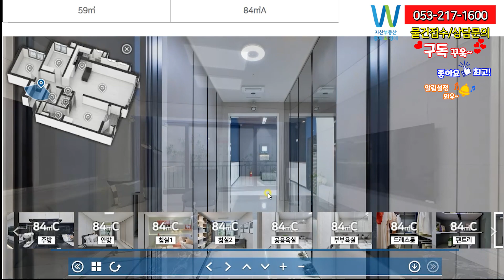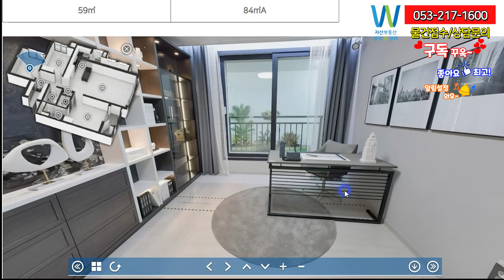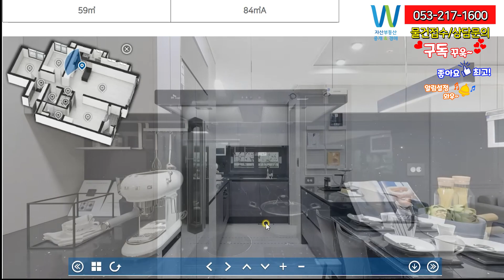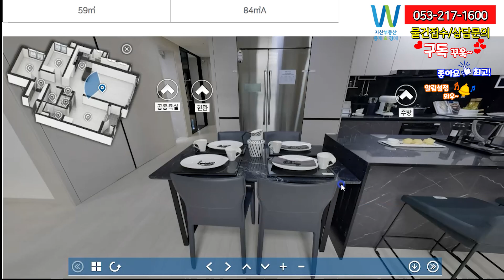대봉교역 태왕아너스모델하우스 VR 초 급매,최저가 전세 다양 보유중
대봉교역 태왕아너스 모델하우스 VR 초급매,최저가전세 다양보유 중

오늘은 대봉교역 태왕아너스 많은 전세알아보는 고객님을 위해
3월 말부터 내부를 볼수 있지만 모델하우스 VR러 나마 만들어
봤습니다.
현제 최저가 전세와 초급매는 계약이 되고 있습니다.
모델하우스 VR로 보시고 선택을 폭이 쉽게 하시기 바랍니다.
초급매나 최저가를 놓치시고 있어서 아타까운 마음에 이렇게 VR로
나마  영상을 보시겠습니다.

안녕하세요. 대구 자산부동산
중개경매 서소장입니다.
오늘은 대봉교 태왕아너스물건입니다. 현제 다수 초급매와  전세 월세
많이 보유하고 있습니다. 연락주시면 선별해서 제일 좋은 매물 부터
맞춰 드리겠습니다.

목돈이 있다면 조합원 매물 진짜 괜찮습니다. 변경 완료 되며
만약  예로 들어 83c타입 고층 매물이 있다면
분양가 5억 1800
발코니확장비 2800
에어컨4대 650만원
김치냉장고 130만원
주방엔지니어드스톤 100만원
현관 천정 환기 시스템 73 만원
태왕아너스 중도금무이자 라서 부담도 덜 수 가 있습니다.
다른데는 중도금 유이자 금액만 1500만원 가량이죠.
이렇게 하면 총금액 5억5553만원 인데
조합원 물건은 4억 4천입니다. 여기에 취득세 2번을 한다해도 취득세 3000만원 더해도
4억 7000만원 이죠. 그러면 일반분양 하는 금액과 비교하면 8500만원에서 9000만원 더
저렴하게 사시는 겁니다.
시세를 계속 못 내려갑니다.더 내려갈려면 초급매도 거래가 안되어야하는게 정상이죠.
하지만 초급매는 다 계약이 되었고 바닥을 대구가 찍었습니다.
기존 구축아파트들 2억씩 깍였고 신규아파트 마피에 이제 더디게 올라갈수 있는 타이밍입니다.
하지만 목돈이 있어야 합니다. 조합원 권리를 다가져와야 하니깐요. 전체 금액을 목돈 있는 분은
이 경기를 잘이용하시고 하면 좋은 금액으로 가져 가실 수 있습니다.
하나만 빼고 붙박이장 200만원 별도
일반분양가격에서 마피 9000만원입니다.

그리고 목돈이 없으시면
일반 분양물건을 선별하는것 도 나쁘지 않은 선택입니다.
저희 자산부동산에서 다양 보유를 하고 있으며 최고의 매물을 선별하겠습니다.
마피 6000만원이 최저가라 들었습니다. 이물건은 조만간에 계약이 될거 같습니다.
전세 월세 매물도 최저가로 매물 맞춰 드리겠습니다.
오늘 단지내에서 영상을 찍었지만 단지가 이쁩니다. 어린이 놀이터가 특색이 있고
아이들이 좋아할 놀이터입니다. 버스놀이터 그리고 쉼터들도 곳곳에 배치를 했으며
단지 뷰도 동들이 거리가 멀어서 답답하지는 않아 보였고
좋은 단지가 될거 같습니다.
대봉동 생활권을 같이 눌리 수 있는 단지 태왕아너스 이죠..
바로 옆 부지에 이천동 대봉교역 금호 어울림 에듀리버 역시 23년 8월 에 입주를 시작합니다.
현제 진행 공사가 골조등 마무리 하고 있으며 기반공사에 열중이더라구요.
태왕아너스와 간격이 있어서 전혀 막힘이라든지 없어 보입니다.
101동 102동 다 뷰가 나오는동 이며
금호어울림에듀리버 맑은 숲쉼터가 자리 잡고 있어서 같이 조경시설이 어울림이 있을 거 같습니다.

태왕아너스 34평 타입으로 총 최저가 다 합한 금액 4억 6800만원 까지 최저가 이네요.
태왕아너스 물건 매매/전세/월세 다양 보유하고 있습니다.
언제든지 연락주세요.  최상을 조건 맞춰 드리겠습니다.

( 광고)

대봉 서한 포레스트 단지 내 상가 문의는
자산 부동산에 해주세요.
같은 대봉 포레스트 상가 내에
자산 부동산이 있습니다.
현제 월세 많이 떨어져서
지금이 기회입니다.
매매/월세 협의 최선을 다해
좋은 조건으로 해드리겠습니다.
그리고 유튜브 보고 오시면
혜택도 드리겠습니다.
대구 중구 대봉동
서한 포레스트 단지 내 상가 문의와
아파트 전세/매매 문의도
언제 든지 연락 주세요.
(광고 끝)

분양가 층수에 따라다름

78/59타입148세대3억 8,600
105/84A 110세대 5억 1,950
106/84B 34세대   5억 1,990
109/84C 120세대  5억 1,800

단지 정보 입니다.
위치 대구광역시 남구 이천동 295-7번지 일원
규모지하 2층, 지상 20층세대 총 412세대 중 일반분양분 289세대
입주시기2023.03월 24일 부터 5월 1일 까지입니다.

3호선 대봉교역의 역세권이며 단지옆 대봉초를 품은 초품아,
풍부한 중심생활 인프라 대백프라자,이천시장등 대봉권의 풍요로운 생활까지
신천둔치공원의 산책과 다양한 문화생활을 즐기수 있는 위치
대봉교역 태왕아너스
16년만에 신규입주아파트, 남향위주로 설계, 공원형아파트
이 부분이 진짜 중요하죠. 수목이 아름
답게 어우러진 단지 둘레 산책로와
입주민들의 안전을 위한 지상주차 최소화까지

타입
23평        23.88평/18.14평(전용률 76%)
매매 3억 3,100~4억 1,000 (1,386~1,716만원/3.3㎡)
전세 1억 7,500~2억 5,000(733~1,047만원/3.3㎡)
월세 1,000/90~1억/30
전세가율 43~76%31A평 31.89평/25.64평(전 용률 80%)

31A평
월세 1,000/90~1억/30
전세가율 43~76%

32B평  32.29평/25.68평(전용률 80%)
매매 4억 4,000~5억 900 (1,362~1,576만원/3.3㎡)
전세 2억 5,000~3억 8,000(774~1,177만원/3.3㎡)
월세 2,000/120~1억/80
전세가율 49~86%

33C평      33.04평/25.69평(전용률 78%)
매매 4억 3,000~5억 1,800 (1,301~1,568만원/3.3㎡)
전세 1억 8,000~3억 6,000(545~1,089만원/3.3㎡)
월세 2,000/110~1억/75
전세가율 35~84%
84C 타입은 타워형이지만 구조가 잘 빠졌습니다.
자녀방2개 분리의 장점이 있으며 안방드레스룸과 거실 펜트리가 있습니다.
그리고 주방이 강점이죠. 주방 발코니도 넓게 빠졌습니다.

입지입니다.

초등,중학교 인접 지하철3호선
3호선 대봉교역을 도보로 이용가능한 역세권입니다.
신천대로,신천동로,달구벌대로,명덕로교통망을 빠르게 이용할 수 있는
위치입니다.

대백프라자,이천시장,신천스케이트장,물놀이장,김광석길
신천에서 누리는 다양한 문화생활을 즐길 수 있으며

단지옆 대봉초등학교가 있어 초등학교를 품은 단지입니다.

여기에다 대구 최고의 상권인 동성로와 반월당까지의 진입도 수월합니다.
대구중이 약 3백미터 정도 떨어져 있고, 경북여고, 사대부고 등도 가깝다.

생활편의시설도 풍부합니다. 대백프라자는 도보거리에 위치하며,
 중구에 접한 입지장점 때문에 현대백화점 대구점, 동아쇼핑, 동성로
및 반월당 상권도 누리기 좋은위치입니다. .

삶의 질을 보장하는 자연환경도 신천변의 수세권 입니다.

신천을 따라 잘 정비된 신천 둔치의 산책로와 체육시설 이용도 용이하고
김광석 거리일대에 밀집한 카페, 음식점 등도 편리하게 이용 가능합니다.

특히, 대구시가 2025년까지 신천의 생태복원과 함께 역사, 문화, 관광 자원화를
목표로 하는 신천개발 프로젝트는 호재로 작용합니다.

현재 저렴하게 나온 분양권이 많이 있네요.
급매들은 무조건 나갑니다.
지금이 매수 타이밍 입니다.
부동산은 계속 하락이 없습니다.
누군가 계약을 하고 다가져가는 걸 저는 보고 있습니다.
곧  상승분위기로 이어집니다.
지금 이기회에 저렴한
분양가 절호에 타이밍입니다.

매물 상담 및 접수 다 가능합니다.

대구 전 지역 분양권 입주 아파트 매물 접수 및 상담환영
최대한 조건 맞춰드리며 찾으시는
매물 구하실 때까지 책임중개합니다!!!
더 자세한 정보는 부담 없이
연락 주시면 안내 드리겠습니다

대구에 부동산 신규,입주아파트,분양권 전문부동산입니다.